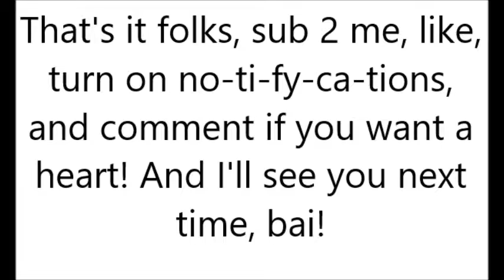This is CRAZY MADNESS IN THE SKY BOI!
OMG WHAT HAPPENED TO MY CHARACTER AFTER I GOT FLINGED?!